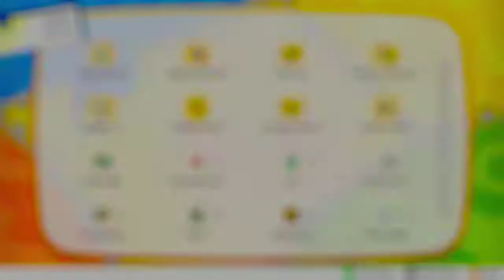Let's Go Pikachu | S.S Anne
Claus breaks our heart again.